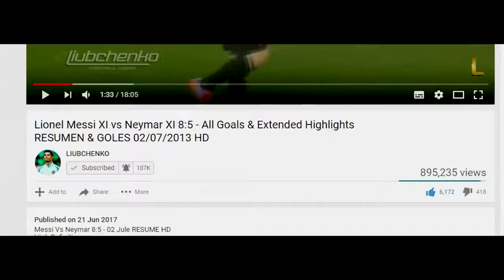Juventus VS Juventus Hightlight 2018